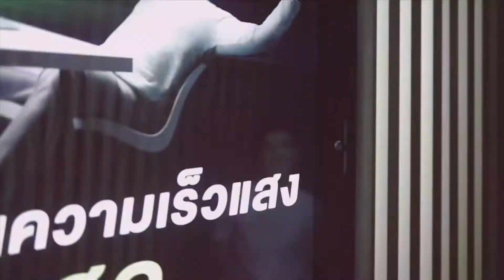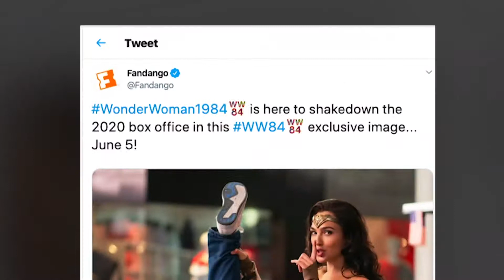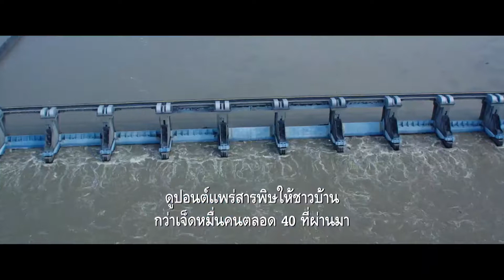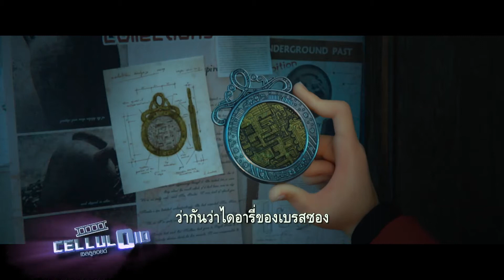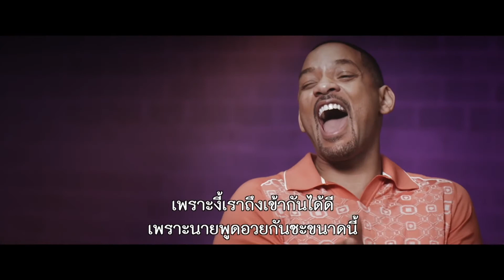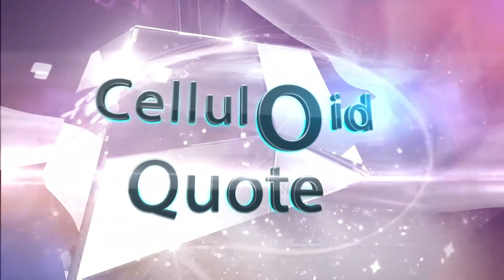Celluloid: 22 Jan 20 [LIVE!] | DARK WATERS | LUPIN III: THE FIRST | BAD BOYS FOR LIFE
📌 ปักหมุด กดแจ้งเตือน รอชม Live! พร้อมกับช่อง one ได้ที่นี่เลย 🎞😄🎥

ออกอากาศทุกวันพุธ เวลา 23:30 น. @ช่อง one31

พิธีกร : เฮนรี่ ทราน & แคน อติรุจ onenews

CELLULOID BEAT
: เร้าใจไปกับความเคลื่อนไหวในแวดวงหนังและบันเทิงต่างประเทศ รวมถึงการประมวลกระแสฮอตฮิตในโลก Social & Gossip ดารา

HOLLYWOOD NEWS
Fandango ปล่อยภาพโปรโมตใหม่ “Wonder Woman 1984” และ “Birds of Prey”

STAR GOSSIP
Rami Malek กลับมาแท็กทีมกับโค้ชไดอะล็อก “Bohemian Rhapsody” เพื่อรับบทร้ายใน “No Time To Die”

INTER BOX OFFICE HOLLYWOOD
: 5 อันดับภาพยนตร์ Hollywood ทำเงินสูงสุดนอกสหรัฐอเมริกา ประจำสุดสัปดาห์ที่ 19 ม.ค. 2563

CELLULOID RECOMMEND
DARK WATERS
LUPIN III: THE FIRST
VANGUARD

CELLULOID PICK
VANGUARD

CELLULOID QUOTE
: คำคมจากหนังดัง
“Lupin the 3rd: Castle of Cagliostro”
I came to say goodbye while I have the chance.
ฉันมาอำลาในขณะที่โอกาสยังหลงเหลือ

ขอบคุณเสื้อผ้า
Beverly Hills Polo Club

SFWorld Cinema

เพื่อติดตามรายการ "Celluloid" นะคร้าบ 😃💗